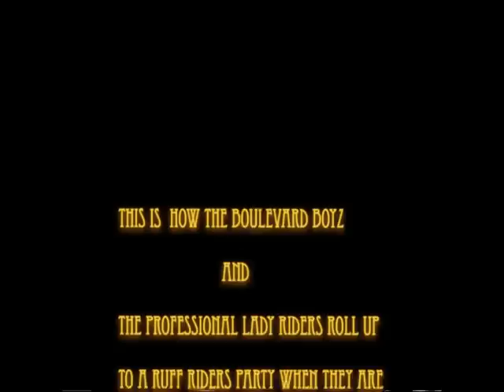Ruff Ryders(Detroit,Mac County, Motown) anniversary party..Detroit Biker luv Pt 3